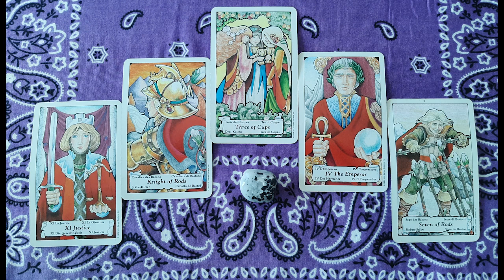Taurus Psychic Tarot Reading for December 2022 by Pam Georgel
To purchase my Psychic Crystal Readings for Each Zodiac Sign for November 2022

To purchase my Eclipse Effects in Scorpio October 25th 2022 for Each Zodiac Sign

To purchase my Psychic Crystal Readings for Each Zodiac Sign for October 2022

To purchase my Mars Retrograde Psychic Tarot-Scopes for 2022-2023 for Each Zodiac Sign

To purchase my Horseshoe Tarot Spread Psychic Tarot Readings for (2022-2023)

To purchase my Mid Year Love and Romance Psychic Tarot Updates for 2022

To purchase my Psychic Crystal Readings for Each Zodiac Sign for September 2022

To purchase my Career and Finances Psychic Tarot and Crystal Readings

To purchase my What's Lucky and New for You Psychic Tarot and Oracle Card Readings for 2022

To purchase my Full Moon Lunar Eclipse in Scorpio May 2022 Psychic Tarot, Crystal and Oracle Card Readings

To purchase my Solar Eclipse in Taurus April 2022 Psychic Tarot, Crystal and Oracle Card Readings

To purchase my Big Love Readings for Singles and Couples for The Year of 2022

To purchase my Psychic Tarot Readings for The New Year of 2022

To purchase my Angels, Ancestors and Ascended Masters Psychic Oracle Card Reading for These Changing Times

Category
People & Blogs